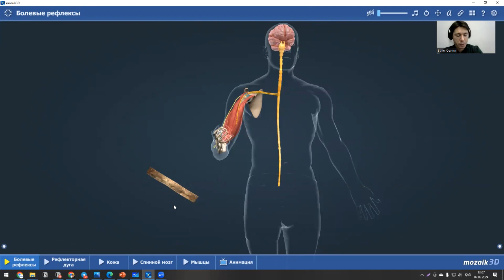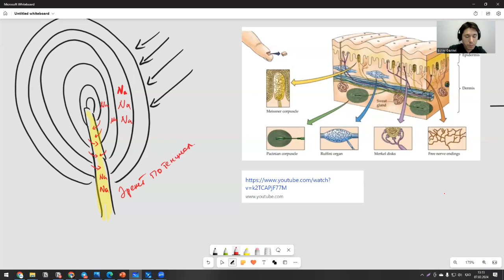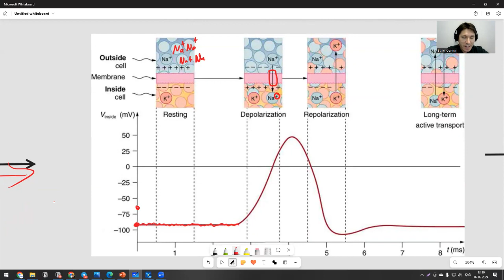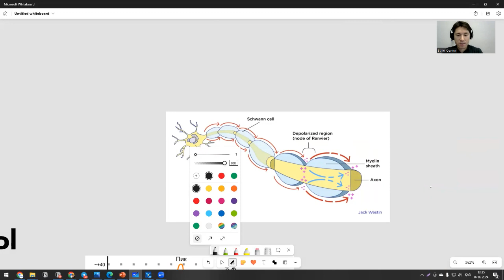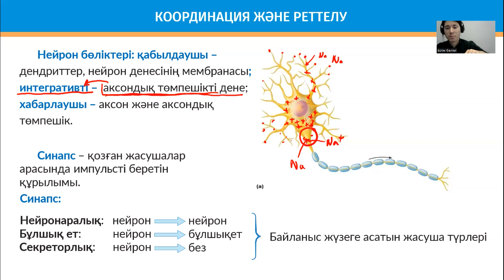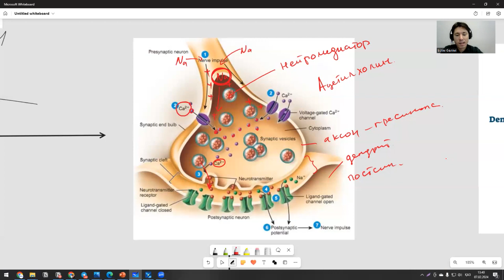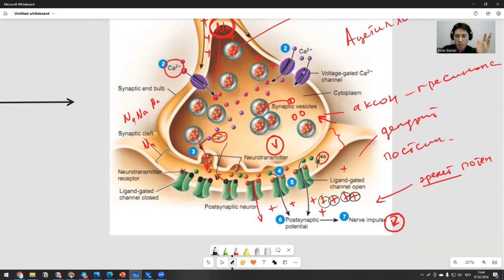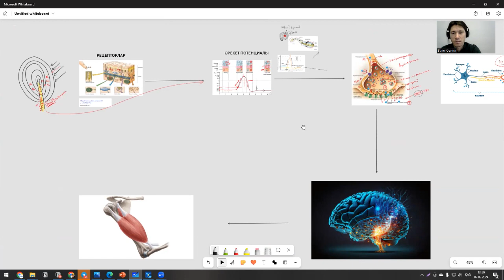рецептор, әрекет потенциалы, синапс - ҰБТ биология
ҰБТ-ға қосымша дайындық.